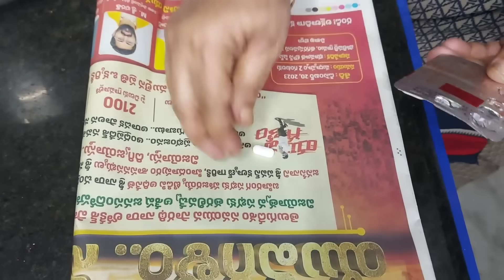ఇంట్లో ఉన్న గోధుమపిండినీ బాత్రూం లో వేయండి😱 10 సంవత్సరాల బాత్రూం అయినా సరే కొత్త దానిలా మెరుస్తుంది